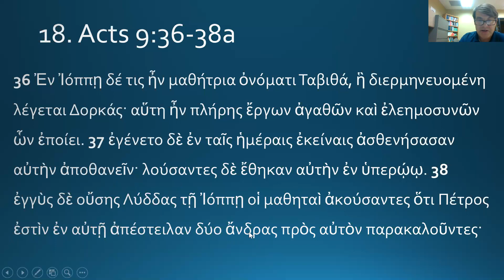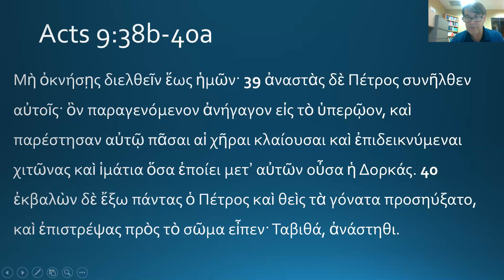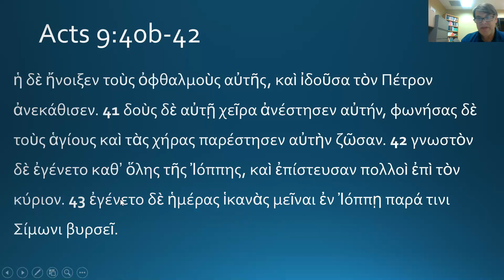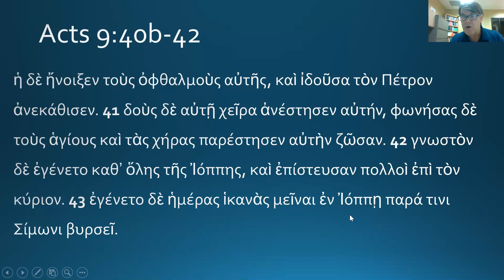18. Acts 9:36-43 Greek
A 9 minute run through the Greek of Acts 9:36-43. For podcast commentary on the text, see also